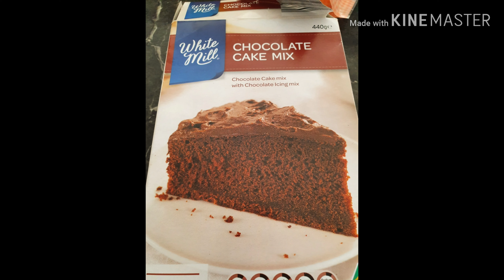Chocolate cake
❤Arlene INDAYLYNZ❤